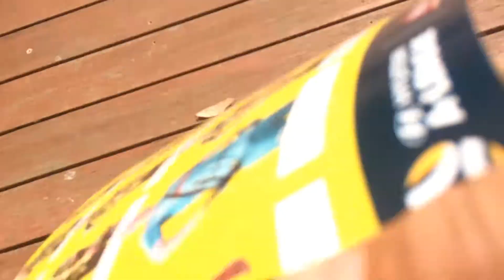EXCLUSIVE!! Mariners signing!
I secretly filmed this at the Central Coast Mariners fan day 2017-18, while the squad was doing signings

Awesome place to go to each year!